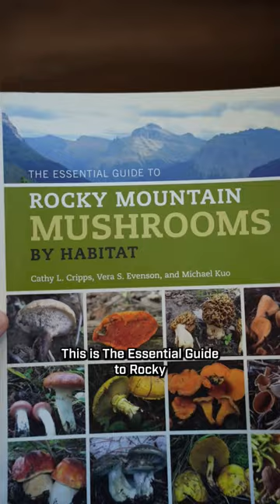My top 4 Colorado foraging books!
New glasses call for a nerdy book video! 🤓

I get a lot of questions about the best books for Colorado foraging, so here they are! I have a more general video on my YouTube channel that goes into more details for non-Colorado people, or anyone that wants to learn more.

You can also find links to these books and others on my website or in my profile links depending on where you're reading this.

If you've read the entire description you get a bonus secret. I'm working on a digital product to fill the void of information about mushroom foraging in Colorado. I'll announce it when it's ready!